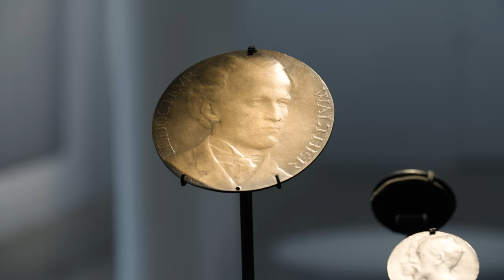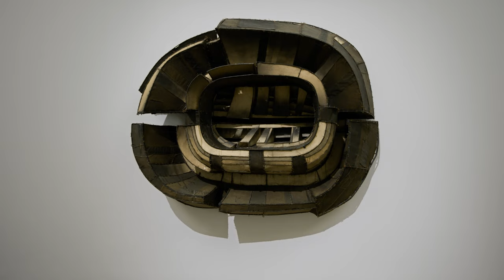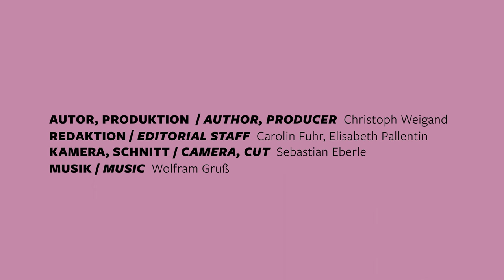Herausragend! Das Relief von Rodin bis Picasso | STÄDEL MUSEUM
Ist es Malerei oder Skulptur, Fläche oder Raum? Das Städel Museum präsentiert eine große Ausstellung über das Relief von 1800 bis in die 1960er-Jahre. Im Film zur Ausstellung erläutern die Kuratoren, wie dieses künstlerische Medium unser Sehen herausfordert und was es seit jeher so reizvoll für die berühmtesten Künstlerinnen und Künstler macht. Zu sehen sind bedeutende Kunstwerke von Bertel Thorvaldsen, Jules Dalou, Auguste Rodin, Medardo Rosso, Paul Gauguin, Pablo Picasso und Alexander Archipenko sowie Hans Arp, Kurt Schwitters, Sophie Taeuber-Arp, Yves Klein, Louise Nevelson, Lee Bontecou und anderen.